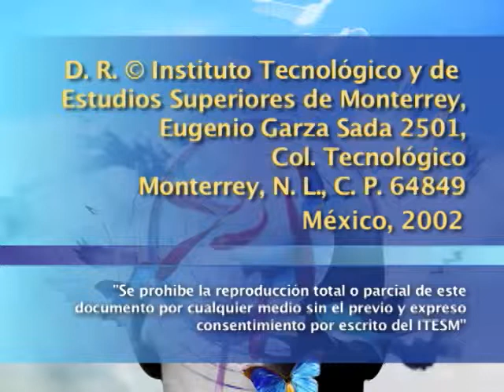SERGIO RAMÍREZ - El viejo arte de mentir (2a sesión)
Seminario sobre creación literaria impartido por el escritor Sergio Ramírez. En esta segunda sesión se aborda el tema de la mentira verdadera, el arte de la verosimilitud y los puntos de vista que el narrador asume.